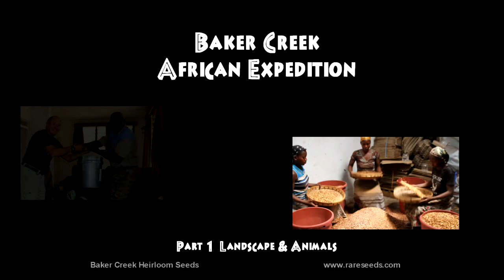Baker Creek African Slideshow, Animals and Scenery.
Some scenes from our recent Africa expedition. More detailed information will follow regarding interviews with African officials and agricultural interests